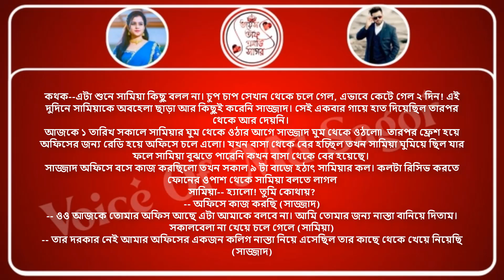অবহেলিত ছেলেটি (পর্বঃ১৫)Ft:md_Sagor/Shonalika/Rina A Romantic Love Story/Voice Of Md Sagor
আমাদের Voice Of Md Sagor চ্যানেলটির  সকল প্রকার রোমান্টিক প্রেমের গল্প,  রোমান্টিক ভালোবাসার কবিতা গুলো পেতে আমাদের  Voice Of Md Sagor চ্যানেলটি  সাবস্ক্রাইব করে আমাদের সাথেই থাকুন 😊😊 আর হ্যাঁ আপনাদের কোন গল্প যদি আমাদেরকে দিয়ে ভয়েস করাতে চান তাহলে আমাদের কমেন্ট বক্সে অবশ্যই নক করবেন।

★Voice: md_Sagor★misty★maisha moni★Akash★emon★Sominur★jannat★
moumita★Noyon★Roni

★script writer :sazzad_kr

★thumbnail edit : Akash

★audio edit : Sajibul
★voice mixing : Sajibul

★video editing : Sajibul

★special thanks : misty★maisha moni★Akash★emon★Sominur★jannat★
moumita★Noyon★Roni★Sajibul